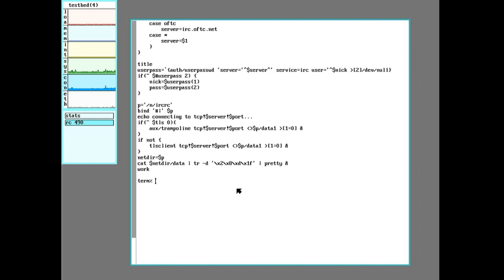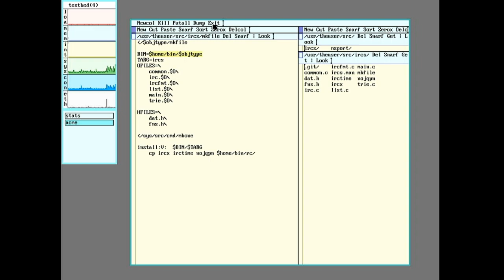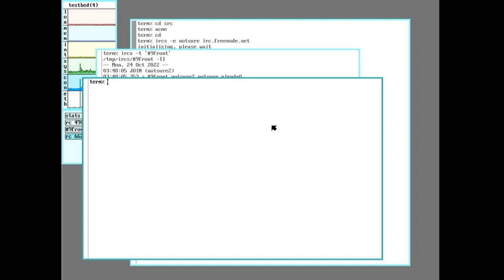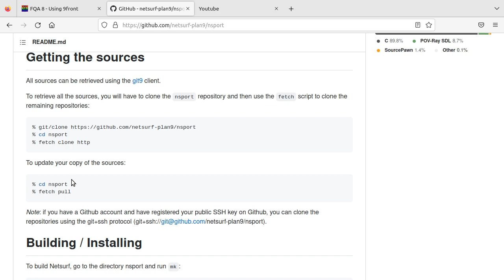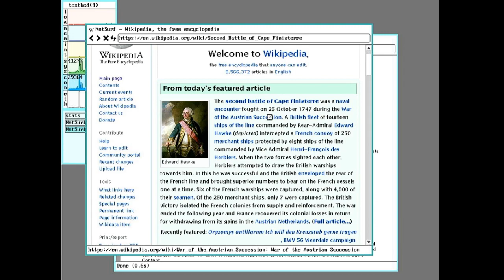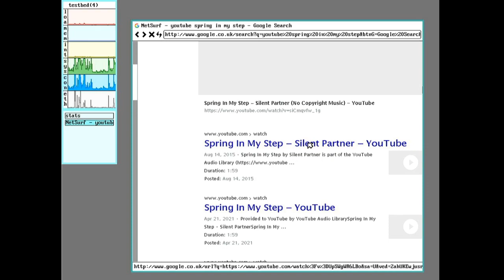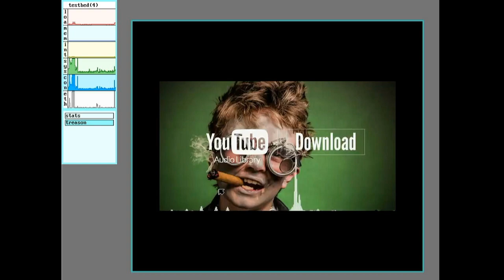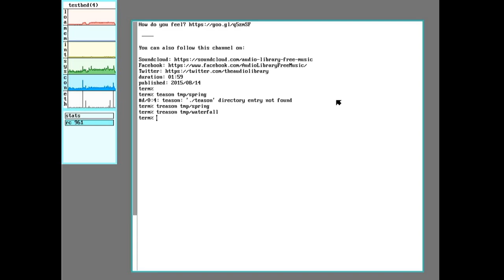9Front on the Desktop; IRC, web, and video in plan9 terminals.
Some quality of life programs for 9Front / Plan9 on the Desktop.

This covers a persistent IRC client with logs.  Using Netsurf for a bet web browsing experience.  And playing Youtube videos using treason.

And the audio from treason sounds better than what comes through in this video.  The audio was playing out of speakers and came in through my mic from across the room.